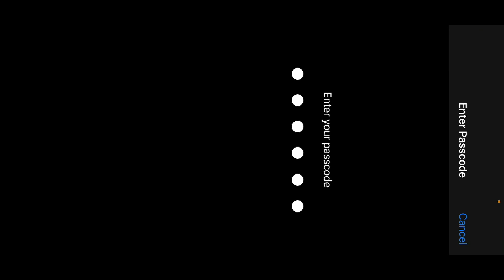12 SOLO KILLS IN ONE OF SOUTH ASIA’S TOUGHEST LOBBIES • TEAM i8 GETTING READY FOR PMPL SEASON 4 •